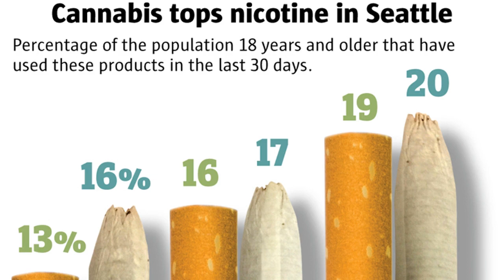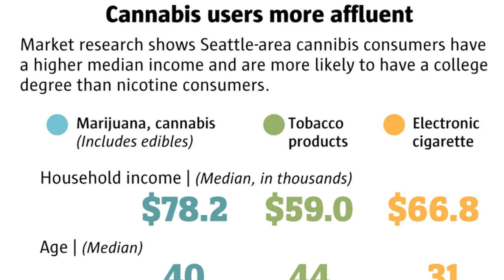Seattle metro area is one of just three in America where marijuana use tops nicotine, data shows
As more states legalize marijuana, the number of adult consumers has been on the rise. But there are only three major metro areas where cannabis is more popular than cigarettes and other products containing nicotine, according to new market-research data.

And - you guessed it - Seattle is one of them.

More than 700,000 people age 18 and older in the Seattle-Tacoma area - about 17% of the adult population - have consumed cannabis in the past 30 days, according to the data from the market-research firm Nielsen. That's the fourth highest consumption among 70 large metro areas, behind Portland, Las Vegas and Denver. And it edges out the use of nicotine products, including cigarettes other tobacco products and e-cigarettes. Combined, they were consumed by about 16% of adults in our metro area.

The other two metros where cannabis is more popular than nicotine are probably not much of a surprise: San Francisco and Portland.

What these areas have in common is, when compared to the national average, a high percentage of cannabis consumers and a low percentage of nicotine consumers. Portland has the nation's highest share of adult cannabis consumers, at 20% - that's about 1 percentage point higher than nicotine consumers.

What about other areas where marijuana is very popular, like Denver? About 18% in the Mile High City say they've consumed cannabis in the past 30 days, which is just a tad lower than the 19% for cigarettes and other nicotine products. In Las Vegas, 18% consumed cannabis compared with 23% who consumed nicotine.

Nielsen surveyed more than 200,000 adults nationally, including about 4,000 in the Seattle-Tacoma area from January 2018 to M